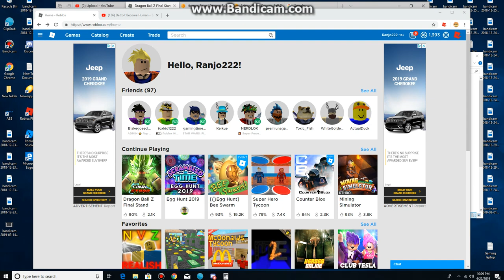Dragon Ball Z Final Stand Saiyan Race Prestige 3 (Part 92 ENDING) Leveled my Saiyan to 668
Didn't like 666, so I level up to 668.